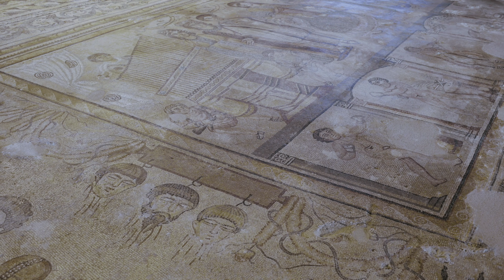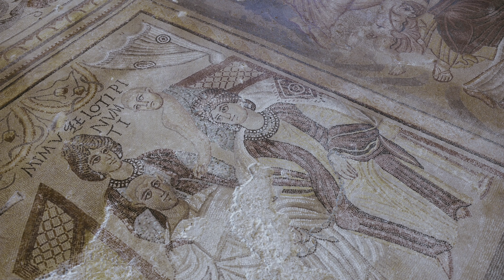Restauración de los mosaicos de Noheda (Villar de Domingo García -Cuenca)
La villa romana de Noheda, en Villar de Domingo García (Cuenca) , alberga el mosaico figurativo más importante del Imperio romano.

Durante seis meses, más de treinta personas trabajaron en su restauración. Hoy queremos acercarte a ese gran trabajo y a uno de los descubrimientos más relevantes para la arqueología española en los últimos años.

La restauración y puesta en valor del sector residencial de la villa romana de Noheda ha sido realizada por el Ayuntamiento de Villar de Domingo García, con la colaboración de la Diputación Provincial de Cuenca, del Ministerio deTransportes, Movilidad y Agenda Urbana, del Ministerio de Cultura y Deporte y de la Junta de Comunidades de Castilla-La Mancha, con cargo a los Planes y Programas para la conservación del Patrimonio Arquitectónico e Histórico “1,5% Cultural”

Dirección técnica
     Director de obra: Xoan Moreno Paredes
Coordinador de Seguridad y Salud en fase de obra:
           Fernando Olmedilla Lacasa
           Yanira Huertas de Maya
    Director científico:
           Miguel Ángel Valero Tévar
Empresa de restauración : ARTYCO
Coordinación/dirección de los trabajos
          Fernando Guerra-Librero Fernández
     Jefa de obra : Ana Martín Sevilla
Fotografía y vídeo: Rafael de Pazos Fuertes. Waliboo Studio
Análisis
    Caracterización de argamasas históricas
         Pablo Guerra García
    Caracterización cromática y petrográfica
        Javier Martínez Martínez. Instituto Geológico y Minero de España